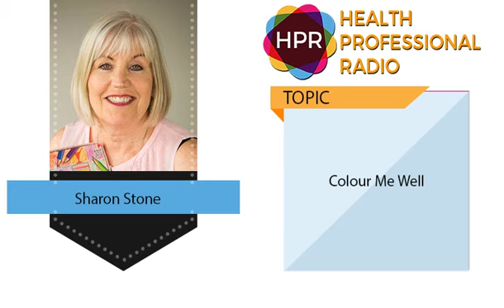Colour Me Well: Creative Journaling for Breast Cancer Patients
GUEST:
Sharon Stone

PRESENTER:
Tabetha Moreto

OVERVIEW:
In today’s interview, Sharon Stone joins the program in order to promote Colour Me Well, a personal tool and wellness calendar kit that she created in 2017 to journal her own cancer treatment. Now it has been release so other cancer patients can they can journal their treatment in a creative manner for both adult and child patients.